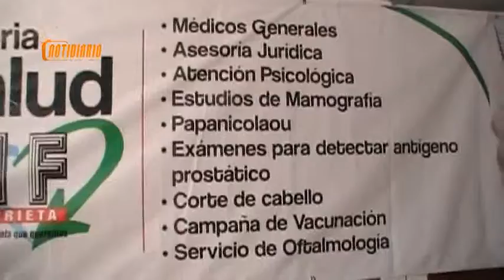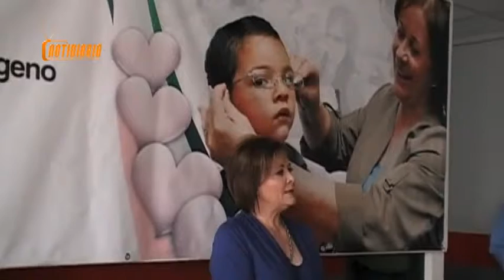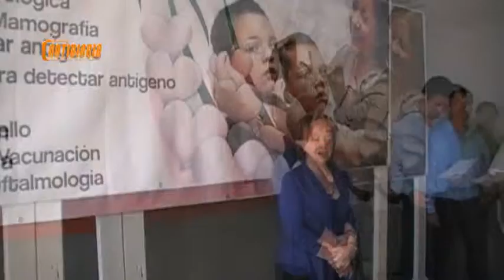Un exito Feria de la Salud notidiario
Mas de 1300 atendidos en la Gran Feria de la Salud